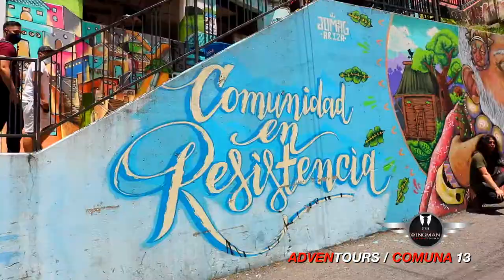COMUNA 13 WINGMAN ADVENTOURS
COMUNA 13 - This walking tour will have you visiting local shops that create amazing artwork and crafts that are indicative of a long history
of Colombian culture in art.  Have your camera ready as you will be observing not only artwork, also graffiti combined with panoramic views of the beauty of Medellin, a city surrounded by mountains.